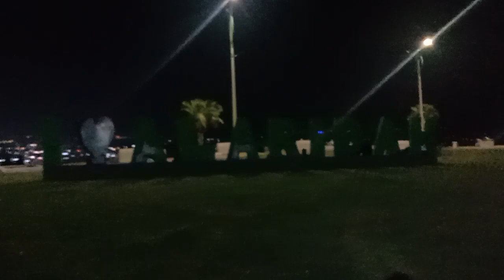Ahad at spending night at Al Radha part 2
A night outside in Saudi mountain areas is so good. kids are happy while enjoying swings and playing with sands in a parks